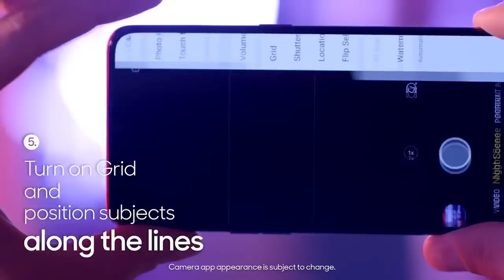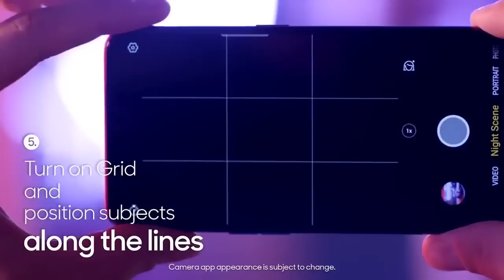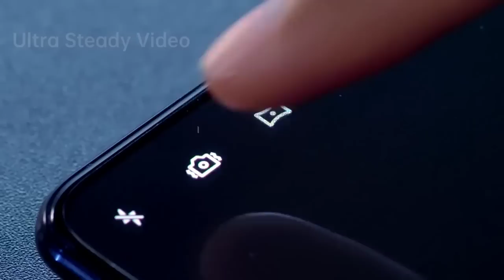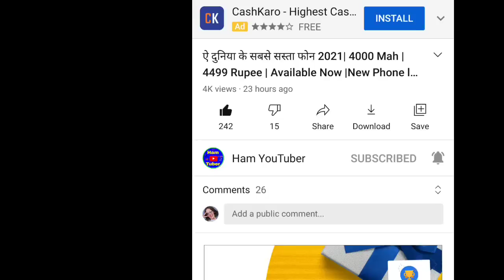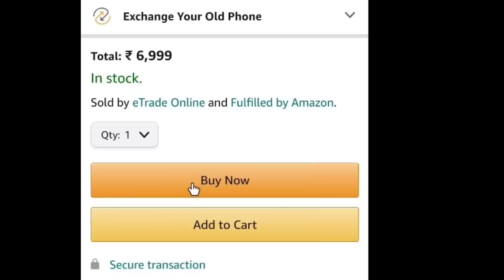Sabse Sasta Phone Lunch 2021 | Big Offers On Amazon, Flipcart Sale | 4000 Mah | 13MP+ 8MP Camara